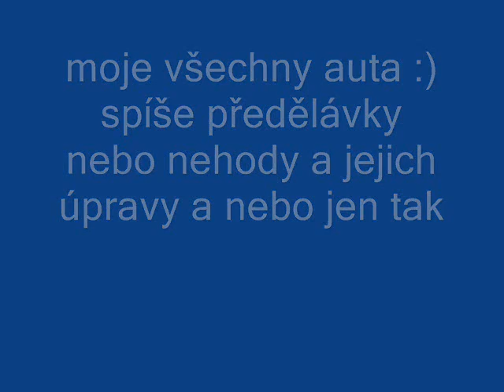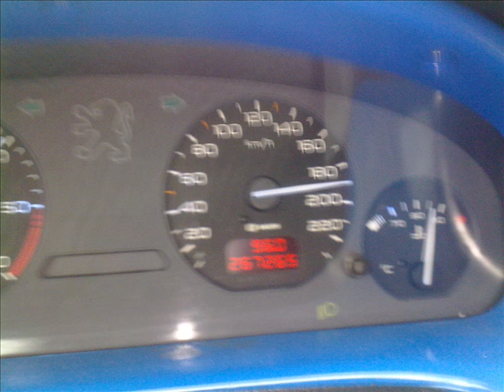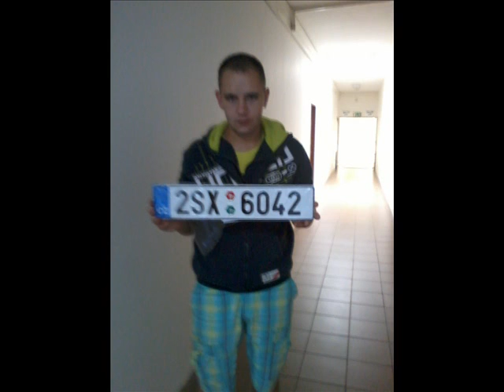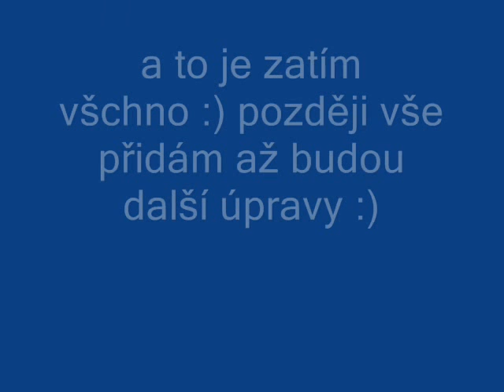Filmmuj cas aut :)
od prvniho do posledniho meho auta :)